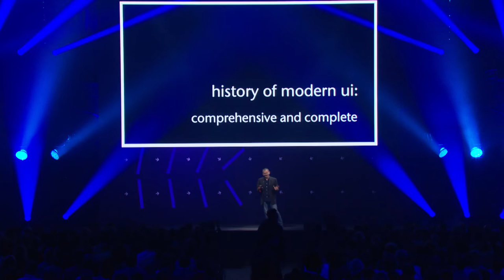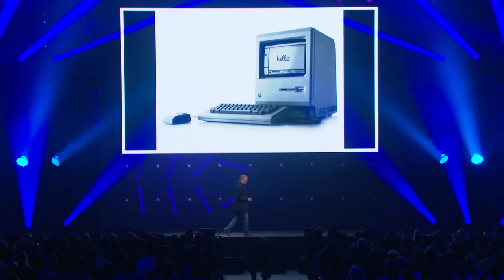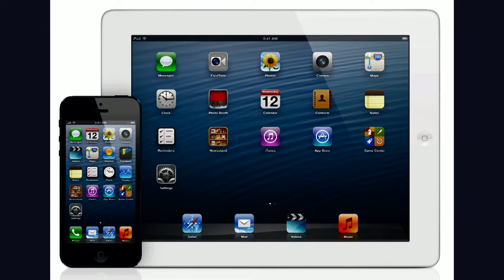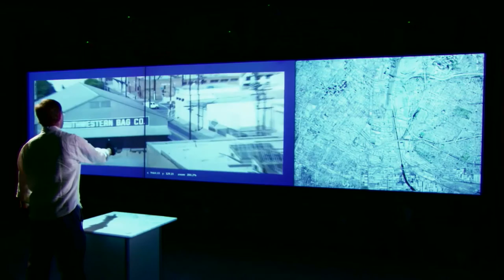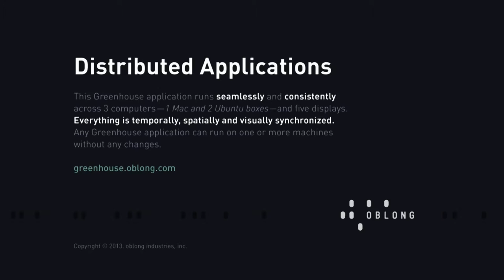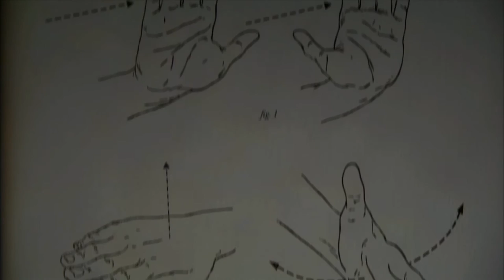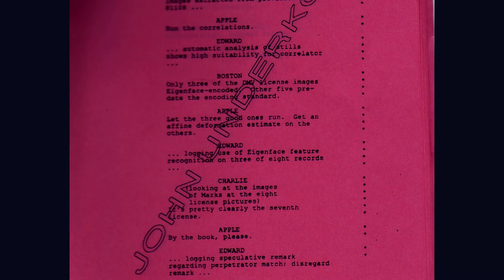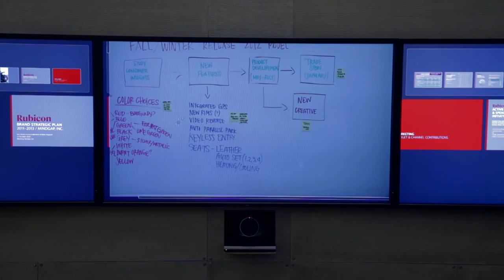John Underkoffler (Oblong) | TNW Conference | New UI as Professional Superpower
You’ll explore the future of workplace technology and suggest that a worthy professional computing system – one appropriate to the next half-century’s complex work tasks -- must be able to coherently address a roomful of pixels, from displays on walls to those on laptops and mobile devices. It must allow parallel control from multiple participants using a variety of different personal devices and input modalities. A new universal UI will mediate: one immensely capable yet entirely natural; evocative of the real world and exhilarating to use. This is the professional superpower for the future of work.